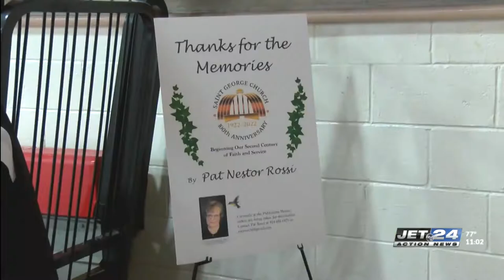Saint George Parish celebrates 100th anniversary